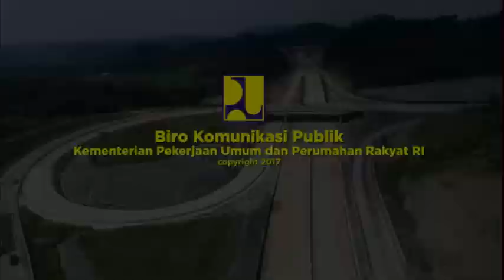Grand Design Jalan Tol Trans Jawa